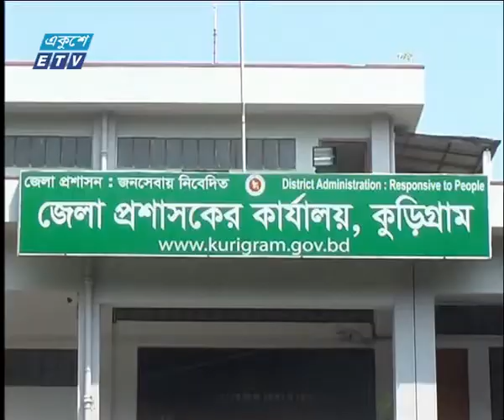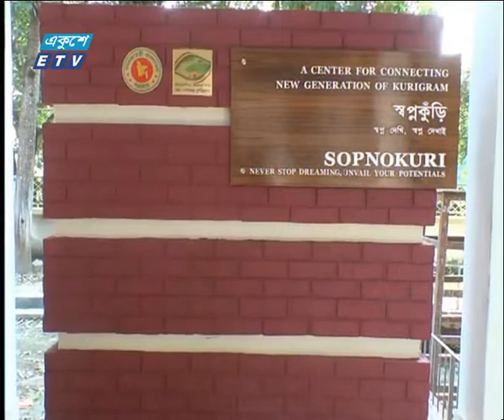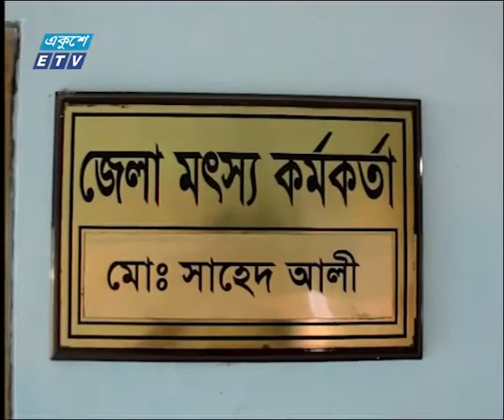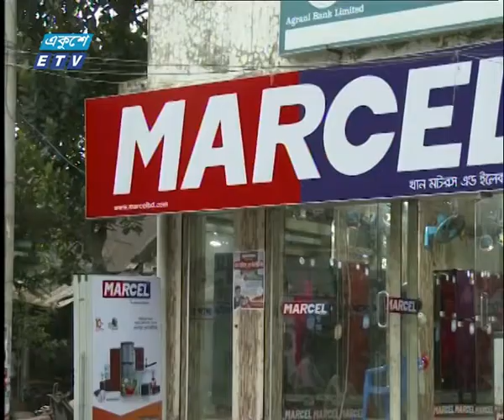বাণিজ্য সংবাদ || ৩০ অক্টোবর ২০১৮ || ETV Business